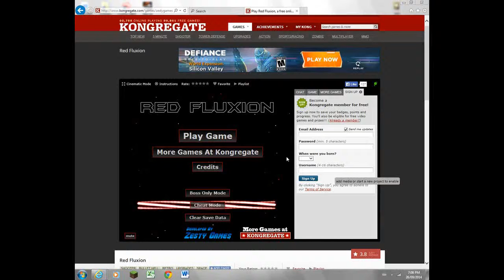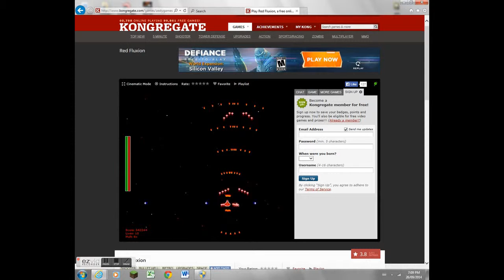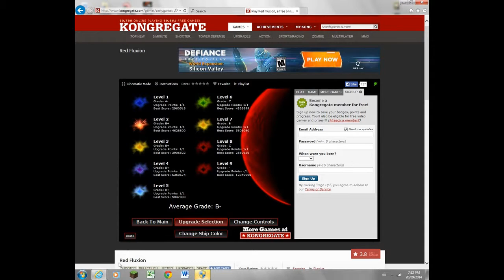Lets play Red Fluxion part 3 :):):):)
Part 3 of Red fluxion